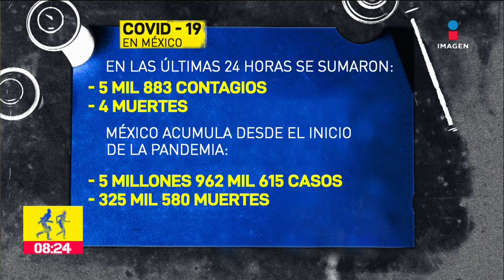Inicia vacunación antiCovid a menores de 5 a 11 años en la CDMX | De Pisa y Corre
Hoy arrancó la vacunación antiCovid a niños de 5 a 11 años en la Ciudad de México. Rodolfo Dorantes con la información.